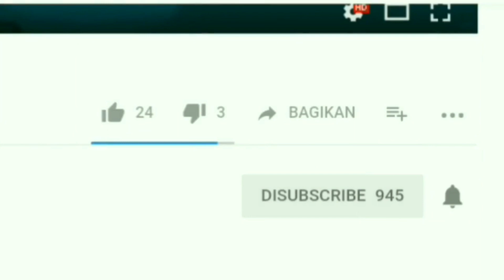FREE 1000DLS!!! CRAZY SCAM FAIL IN GROWTOPIA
‌Cya:)